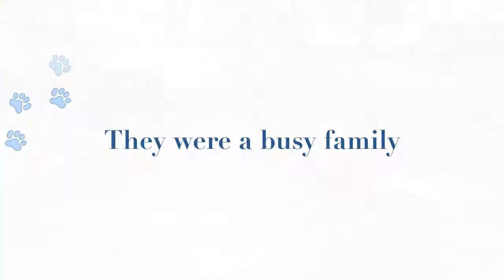Dog Day at the Park.mov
"On our vacation we had a chance to visit Fleet Peoples Dog Park located in Winter Park, Florida. It is a 23+ acre off leash park with a lake for swimming, woods/trails for hiking, picnic tables and even a dog wash. As you can see Sergeant, Ginger and Anchor had a wonderful time."